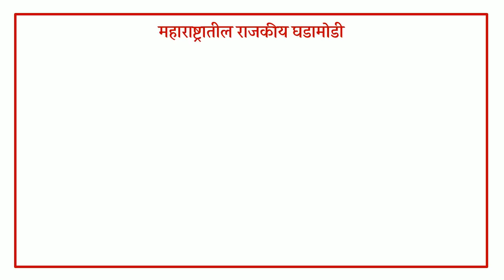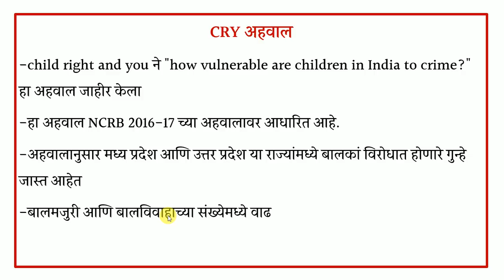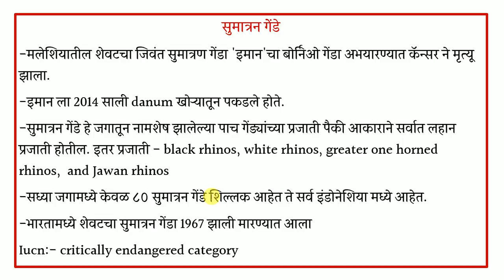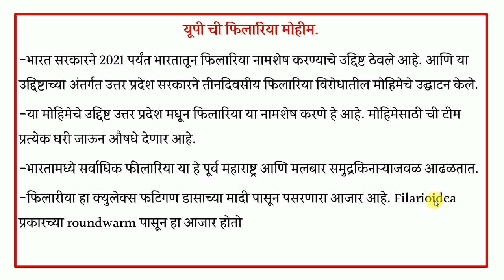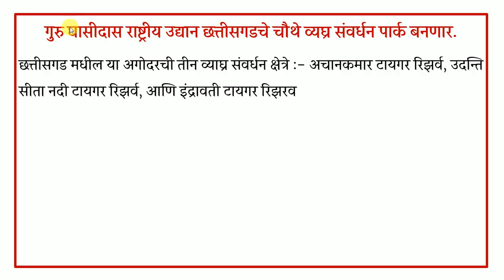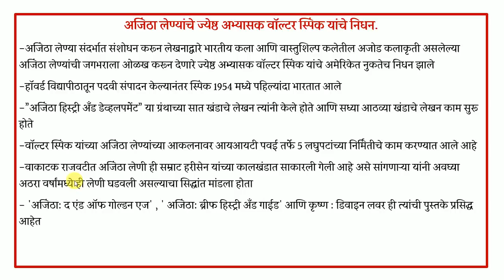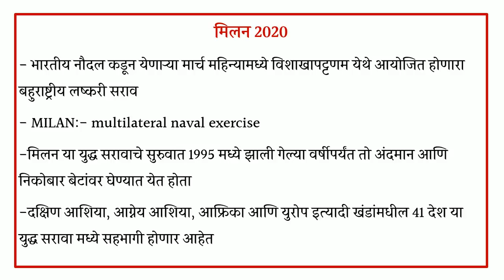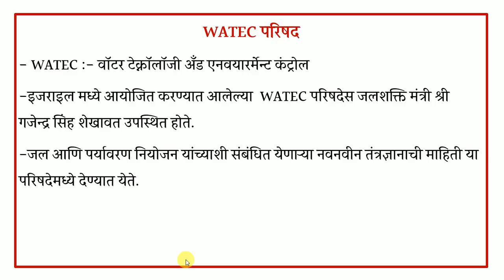27 नोव्हेंबर 2019 | चालू घडामोडी आणि प्रश्न | Daily Current Affairs Analysis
27 नोव्हेंबर 2019 | चालू घडामोडी आणि प्रश्न | Daily Current Affairs Analysis